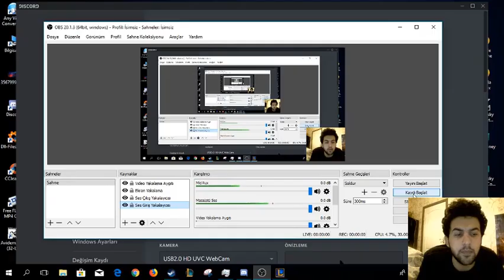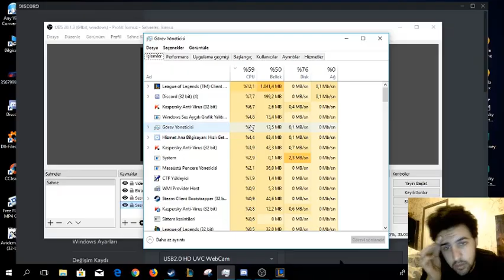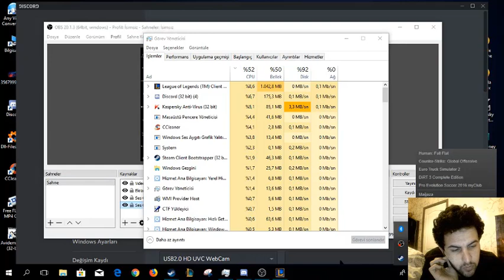20 FPS İLE DERECELİDE VAYNe OYNAMAK l SEZON 8 İLK 10 MAÇ ELMASA DOĞRU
Herkese Merhaba arkadaşlar ben Evrim Pınargözü , Kanalımda sizi eğlendirmeyi yapabilirsem güldürmeyi olmadı korkutmayı veya benim gibi oyunu yaşamanız için çaba harcıyorum.
Videolarımda hayal gücümü konuşturuyorum , umarım sizi mutlu edecek videolar çıkarıyorumdur. Bana gelirsek Odessa'da yaşıyorum
Youtube'da yeniyim 1.73 boyundayım siyah saçlı koyu kahverengi gözlüyüm. Videolar Hergün Saat 19:00'da gelecektir ekran başında olun sizleri seviyorum

En yeni ve en eğlenceli oyun videolarını GoosteTV YouTube kanalımızda bulabilirsiniz. Hardcore Oyunlar, Basit Oyunlar, Mobil Oyunlar, Sanal Gerçeklik Oyunları, Korku Oyunları, MMO Oyunlar, Tarayıcı Oyunları ve daha bir çok farklı tür oyunu burada bulabilirsiniz. Oyun arıyorsanız doğru adrestesiniz. :) Herkese iyi seyirler.